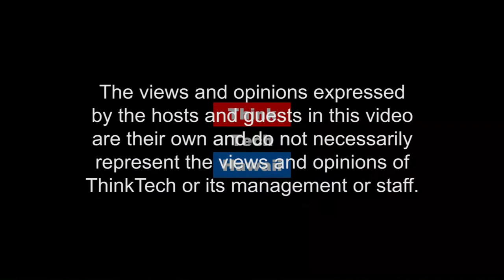The Constitutional Amendment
Tune in for Movers Shakers Reformers as host Carl Campagna welcomes Corey Rosenlee to discuss the challenges and opportunities associated with ConAm in Hawaii.